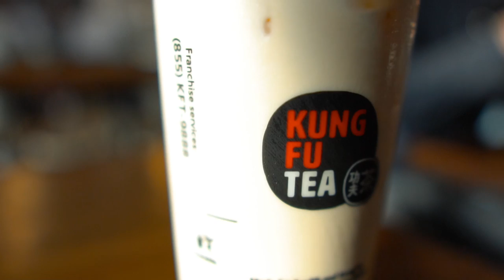This is where life is headed - Vlog ep. 2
A couple days ago my friends got together to celebrate life, sunshine, and Mena going off to India =) Here's the weekly vlog update reporting from sunny San Diego!

Make sure you watch this one until the end - ENJOY!

Drone footage by @Mena_Shootz